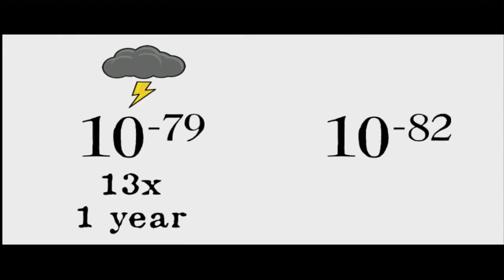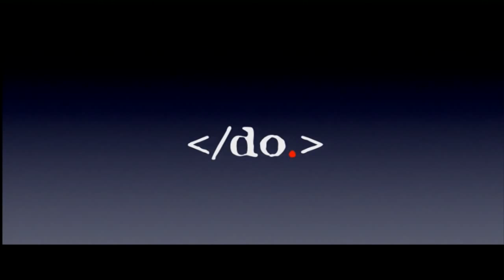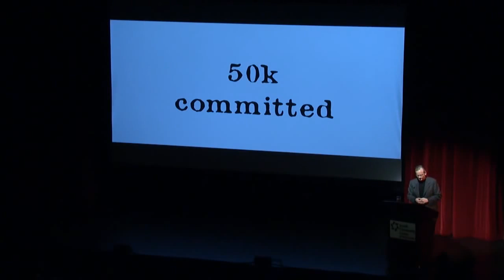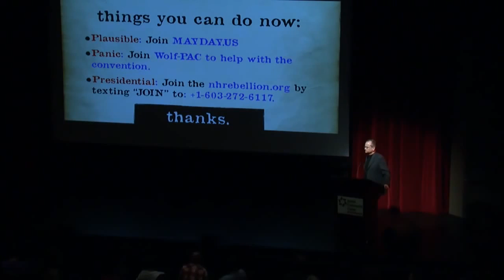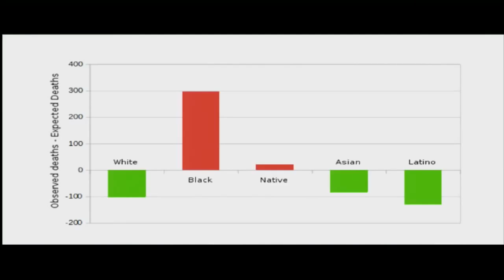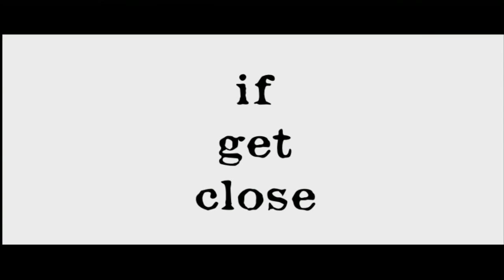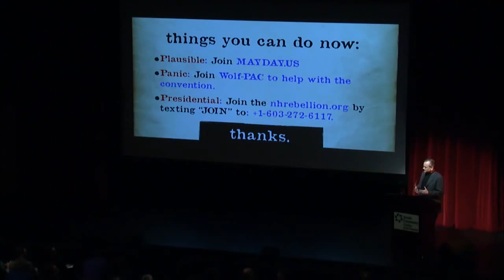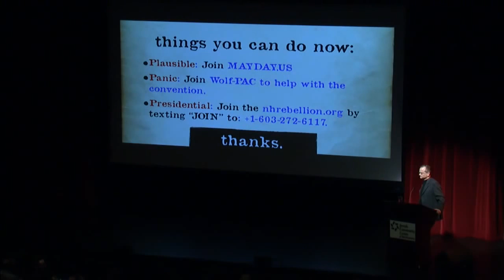Lawrence Lessig's Plan to take our democracy back live at the JCCSF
According to Harvard Law School professor and activist Lawrence Lessig, the outcome of elections is decided ahead of the vote by a tiny fraction of the .

Harvard Law Professor and longtime political activist Lawrence Lessig wants to win the presidency of the United States to accomplish one critical objective: .